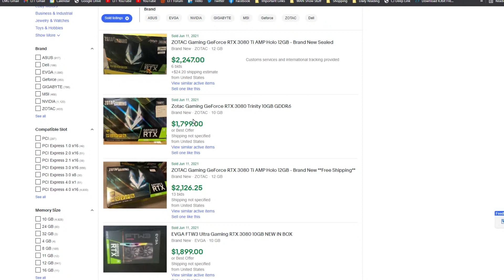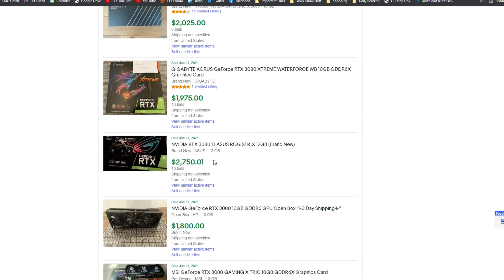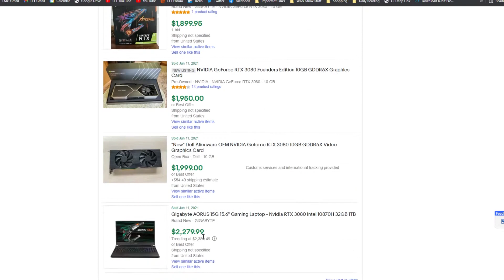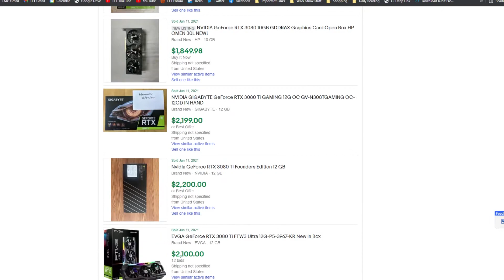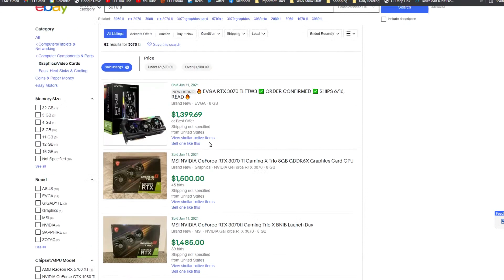Yes, Be Mad about GPU Prices, BUT...